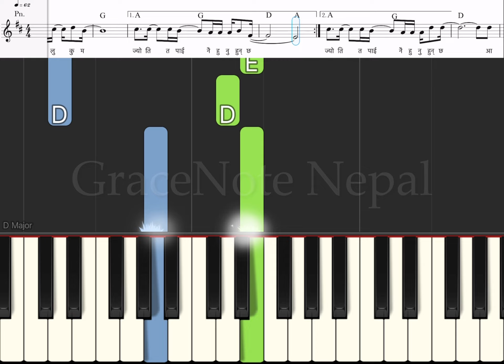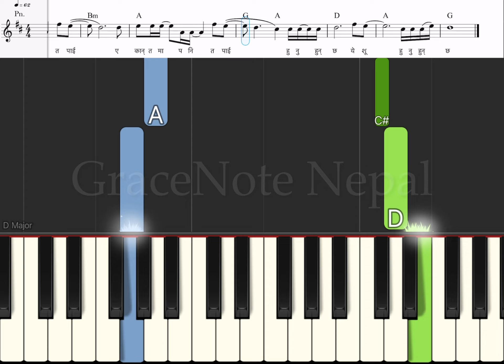Nepali Christian Song Bhagera kaha jau ma Basic Piano Tutorial